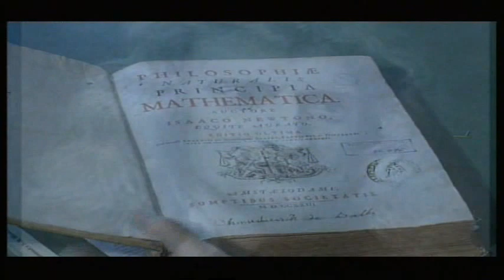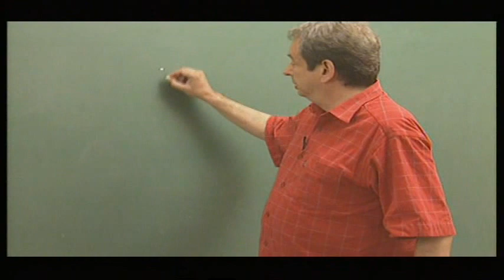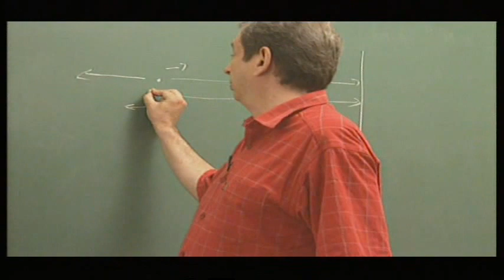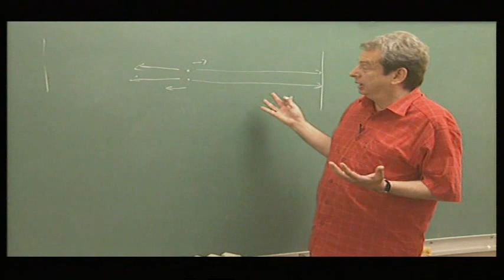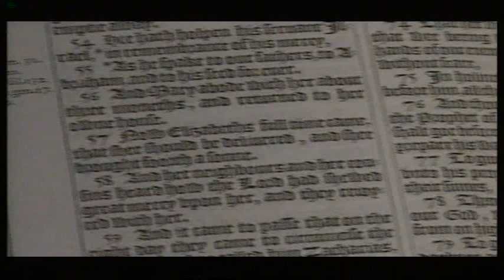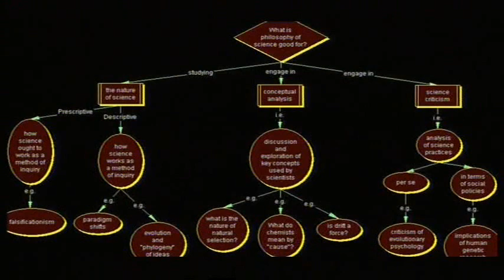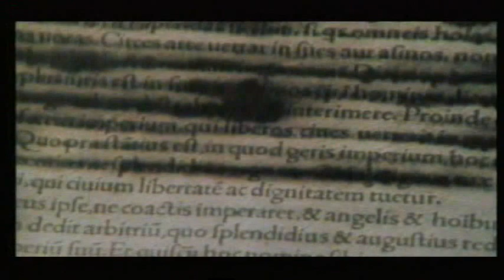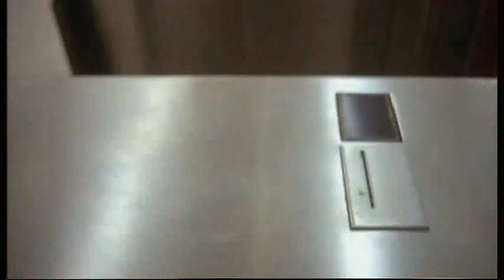Filozofija i... nauka